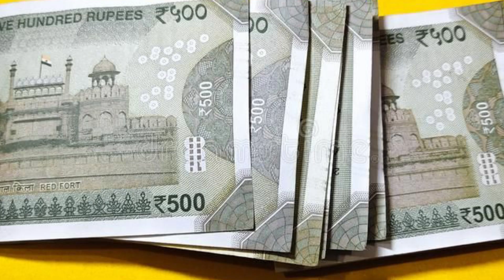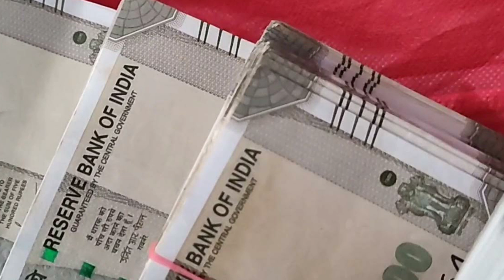తక్కువ పెట్టుబడితో ఎక్కువ లాభాలు సంపాదించే సూపర్ డూపర్ బిజినెస్ ఐడియా.! వెంటనే కాల్ చేయండి